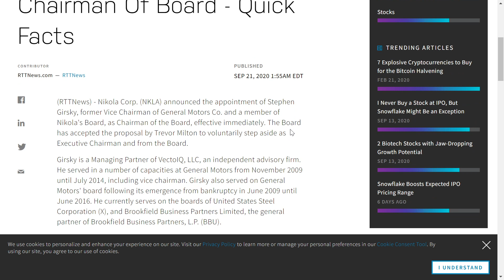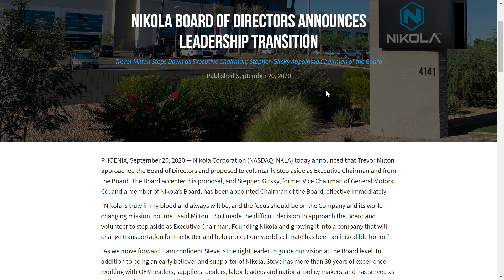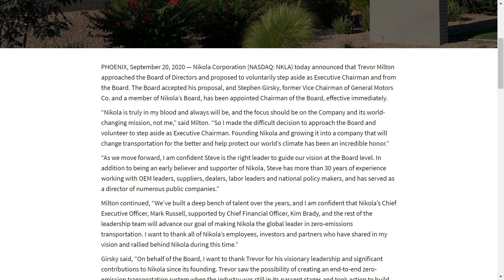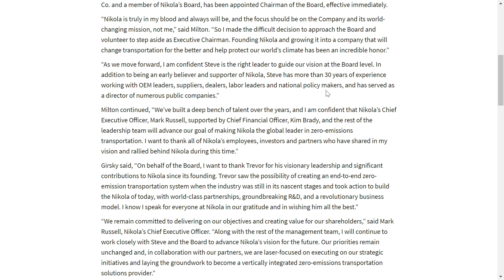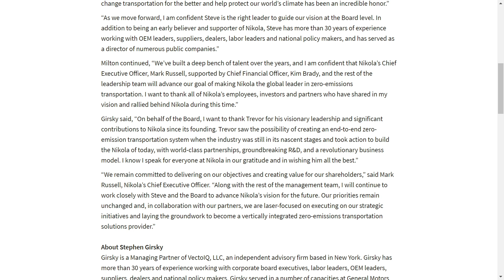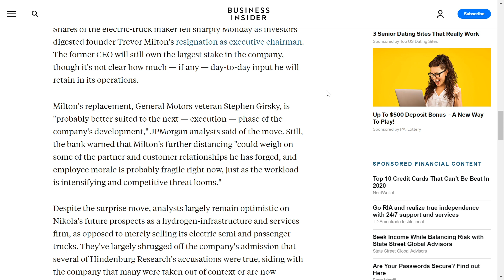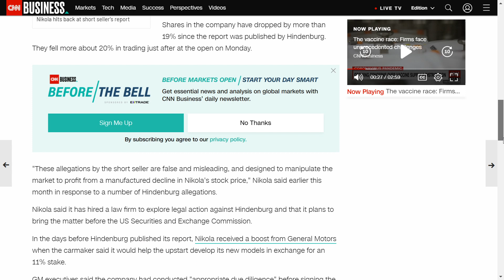Trevor Milton ARRESTED? [Potential Bankruptcy] Replacement? SEC fraud investigations ONGOING!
Trevor Milton..ARRESTED? Potential upcoming bankruptcy? Who's the replacement? SEC fraud investigation updates, ONGOING!

Free up to $1400 in shares on Webull simply by depositing $100